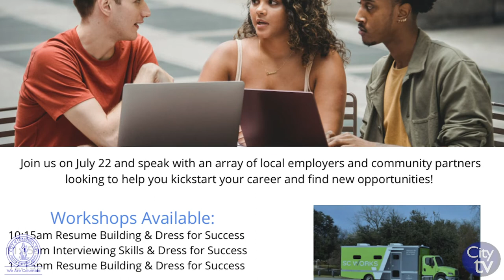Community Job Fair | July 22, 2021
The City of Columbia, Councilwoman Tameika Issac Devine, and SCDEW will be hosting a Community Job Fair on Thursday, July 22, 2021 from 10 a.m. to 2 p.m. at Drew Wellnes Center, 2101 Solomon Way, Columbia SC, 29201.